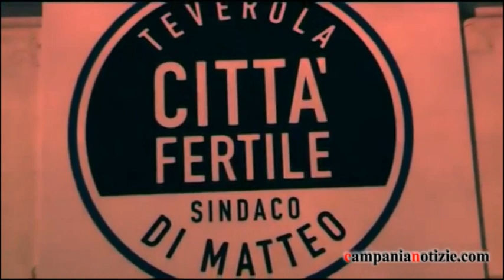Teverola, Di Matteo: grande entusiasmo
Intervista a Dario Di Matteo, candidato sindaco di Teverola Città Fertile.